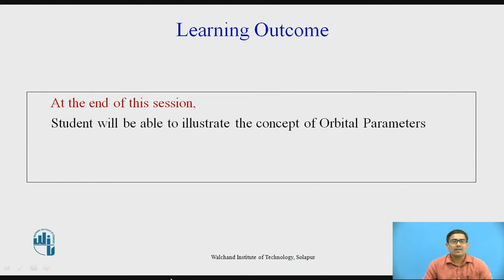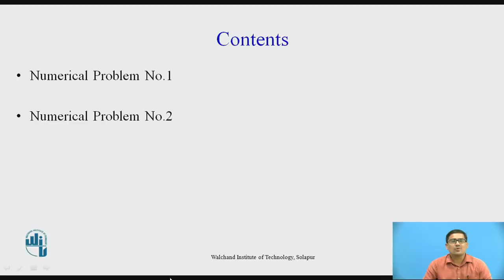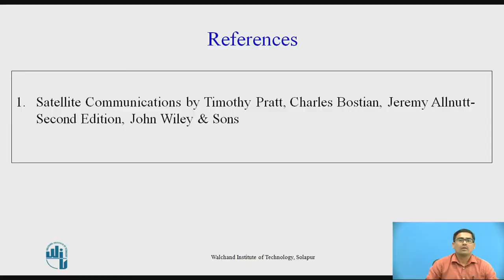Numericals on Orbital Parameters 2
Mr.P.Y.Kumbhar